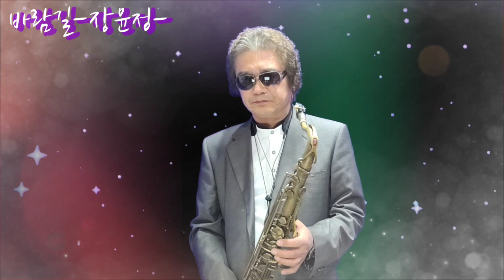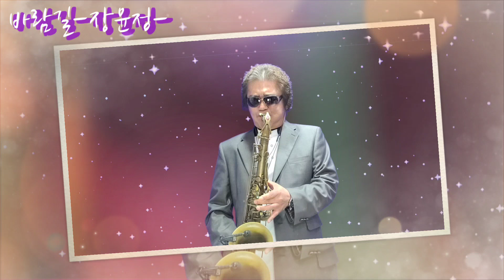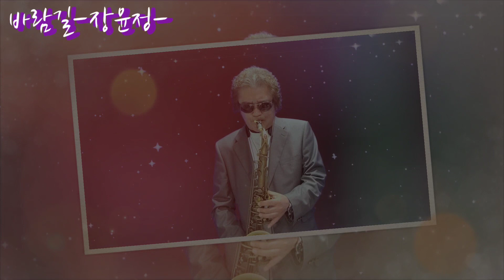_박재영색소폰_